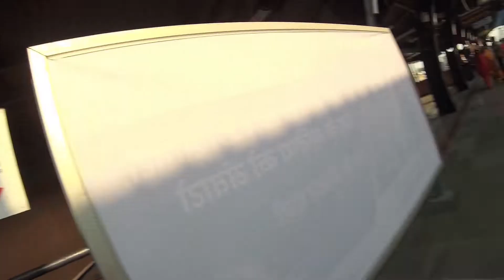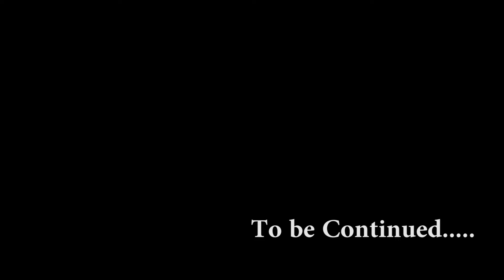Ye DELHI hai mere yaar ! ♥️ Ep - 2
Vlog - 76

Thankyou -
Nawaid Qureshi
Your image is our focus !